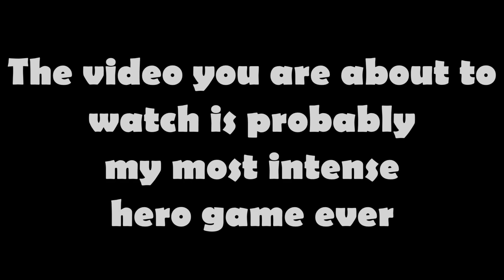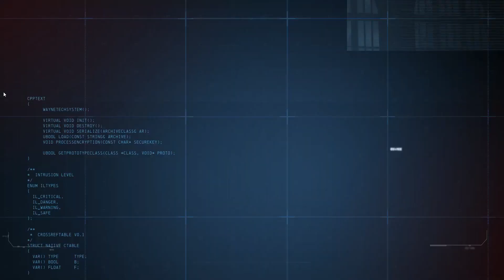(PC)Batman Arkham Origins Multiplayer: My Most Intense Game As Hero! [2021]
Huge shoutout to my partner in this video, Batman for portraying such a great display. Without him, no way in hell i could win that game. Enjoy!